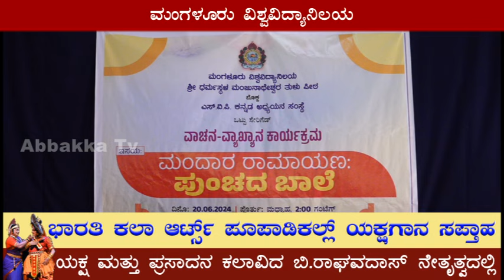ಮಂಗಳೂರು ವಿಶ್ವವಿದ್ಯಾನಿಲಯ || ಮಂದಾರ ರಾಮಾಯಣ-"ಪುಂಚದ ಬಾಲೆ" ಉದ್ಘಾಟನಾ ಸಮಾರಂಭ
ಮಂಗಳೂರು ವಿಶ್ವವಿದ್ಯಾನಿಲಯ|| ಶ್ರೀ ಧರ್ಮಸ್ಥಳ ಮಂಜುನಾಥೇಶ್ವರ ತುಳು ಪೀಠ ಮತ್ತು
ಎಸ್.ವಿ.ಪಿ.ಕನ್ನಡ ಅಧ್ಯಯನ ಸಂಸ್ಥೆ ಜಂಟಿ ಆಶ್ರಯದಲ್ಲಿ || ಮಂದಾರ ರಾಮಾಯಣ-"ಪುಂಚದ ಬಾಲೆ" ಉದ್ಘಾಟನಾ ಸಮಾರಂಭ